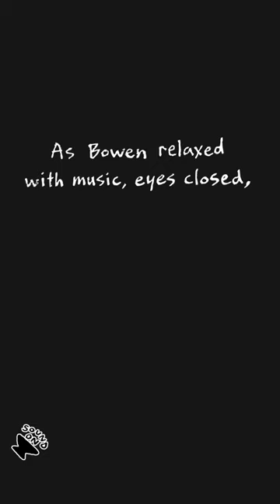Starbucks Presents: To Be Human - Bowen and Avery Ryan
This week, To Be Human visits a store in Rehoboth Beach, Delaware, where we met Bowen Ryan and his daughter Avery. Bowen spoke about fatherhood and both of them discusssed life in their seaside town which yes, includes sharks.